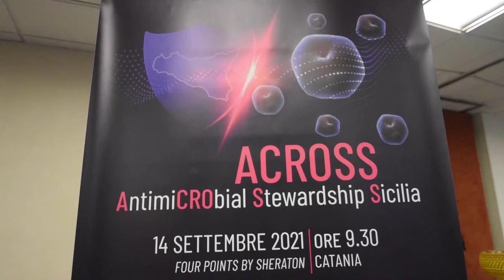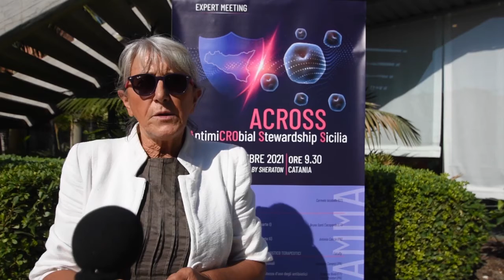Across, a Catania esperti a confronto sull'antibiotico resistenza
Across (AntimiCRObial Stewardship Sicilia) 14 settembre all’hotel Sheraton di Aci Castello.
L’evento dedocato al tema dell'antibiotico resistenza, proposto da Lisciotto Congressi e realizzato con  il supporto  incondizionato dell’azienda farmaceutica Shionogi, ha riunito un board di altissimo profilo tecnico scientifico. Fra i relatori Pasquale Cananzi, Carmelo Iacobello, Stefania Stefani, Antonino Giarratano, Bruno Cacopardo, Barbara Busà, Antonio Cascio, Arturo Montineri, Giuseppe Murolo, Giuseppe Nunnari, Piera Polidori e Giuseppe Virga. Moderatrice la giornalista Maria Grazia Elfio.